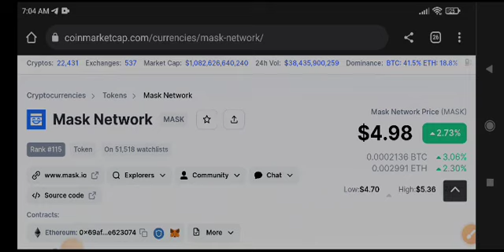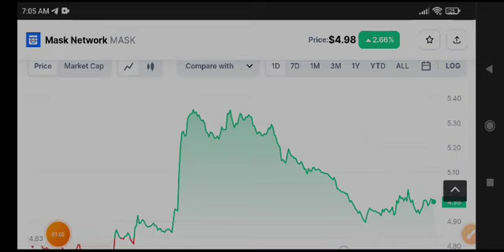Mask Network News Today! Mask Price Prediction